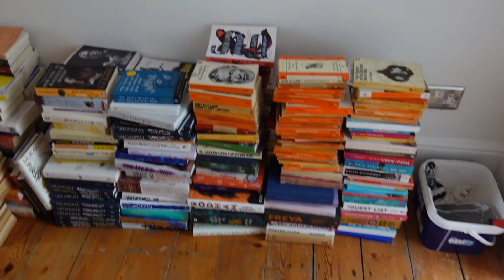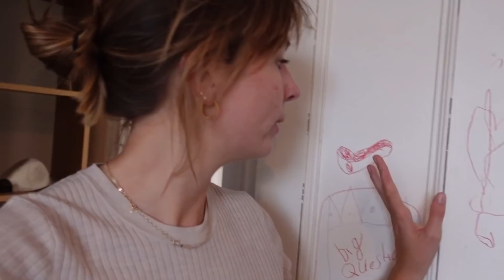Moving Vlog | Lizzy Hadfield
Thank you all for your kind words as always!